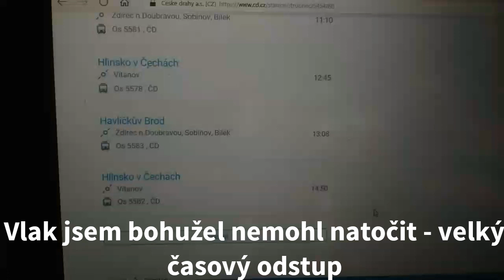Železniční přejezd Jasné Pole #1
Lokace / Location: Všeradov - Jasné Pole
Číslo přejezdu / crossing number: P5288
Číslo tratě / Track number : 238
Úsek / Section:
Výstražníky / Lights: VÚD 62
Zvonek / Bell: klasický

Edit: Od Vánoc 2019 zde jsou výstražníky AŽD PV se zvonkem 2.generace.